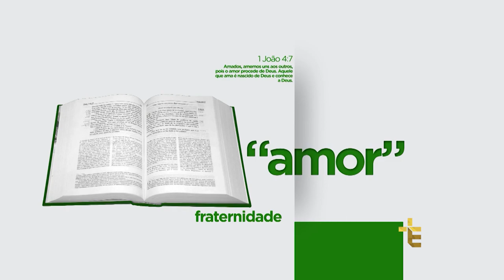TESTEMUNHO | BERNADETE DE LURDES [CC]